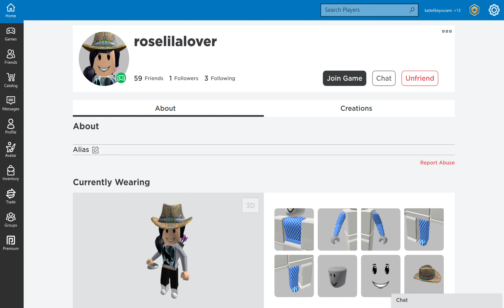shhhhhhhhhhhhh find the muder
today i played flicker. flicker is a game where there is a evil and good team you try and vote the evil team and if you do you win but if all the good team gets out the evil team wins.